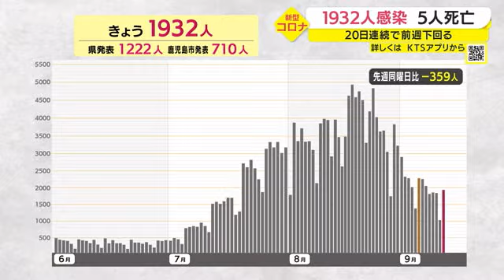【新型コロナ】感染者の全数把握見直しの前倒し実施へ 「できるだけ早いほうがいい」 鹿児島県は20日から運用する方針 （2022.9.13）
新型コロナを巡っては、感染者の全数把握を重症化リスクが高い人などに限定する運用に２６日から全国一律で移行する予定ですが、塩田知事は１３日、鹿児島県ではそれを前倒しして、２０日から運用を始める方針を示しました。

鹿児島県　塩田知事
「政府の方から２０日（から運用開始）と聞いている。県としては、準備は整っているので（全国一律にあわせて）１週間伸ばす理由はない。非常に感染者も多いので、できるだけ早いほうがいいだろうと考えている」

新型コロナウイルス感染者の全数把握見直しは、医療機関の負担軽減を図るため、医療機関から保健所への感染者の詳細な報告を重症化リスクの高い高齢者や入院を必要とする人らに限定するものです。

見直しは２６日から全国一律で実施する予定ですが、塩田知事は１４日国に申請し、２０日から前倒しで運用を始める方針を示しました。

また、自宅療養者についてはすでに県が設置済みのフォローアップセンターに新たに医師を配置し、健康観察などを行うことになっています。